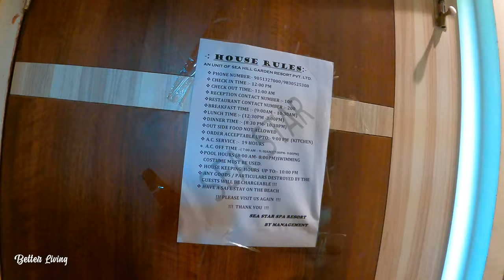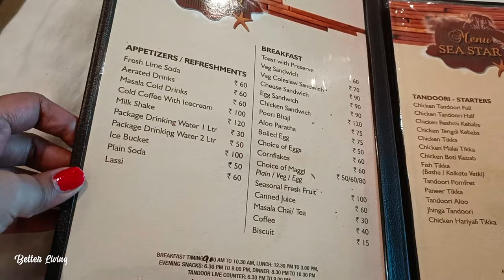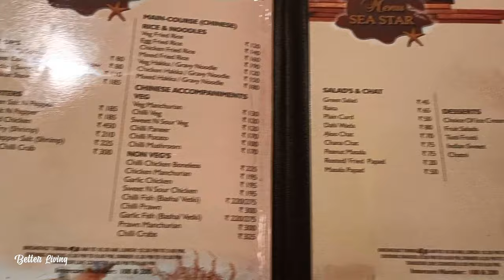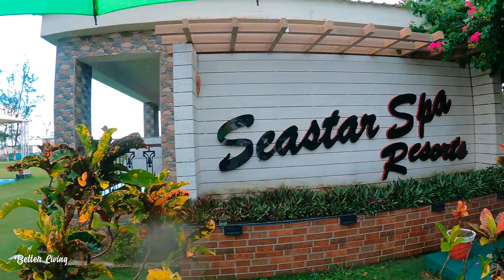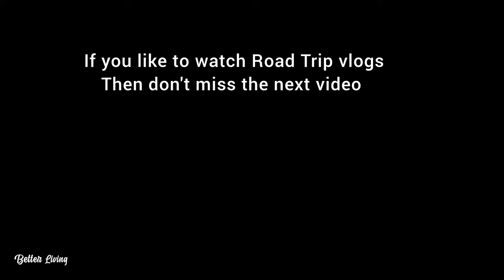Sea Star Resort Mandarmani। Mandarmani sea beach resort। Better Living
In this video sharing staycation experience at Mandarmani Sea Star Spa Resort. This luxurious resort has superb ambiance, great food with good hospitality. See full details for more information.

Sea Star Spa Resort booking no